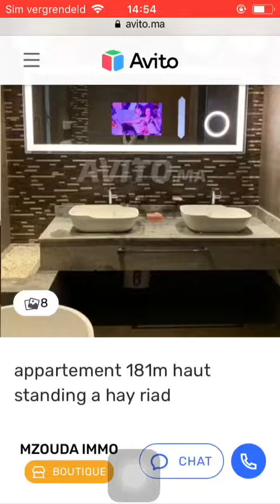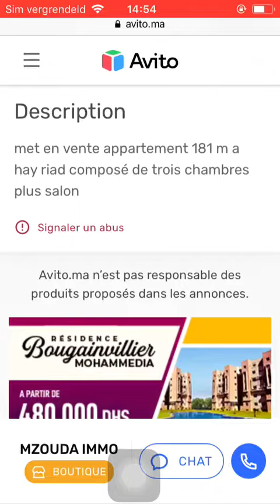Huis te koop Casa Blanca #266, Huis te koop Casa Blanca, Maison à vendre